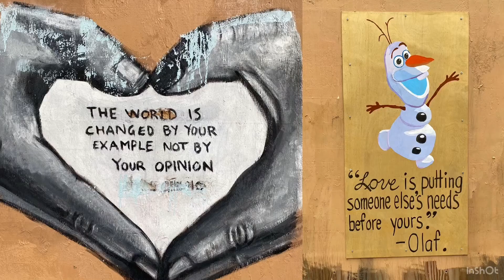Downtown - Victoria, BC